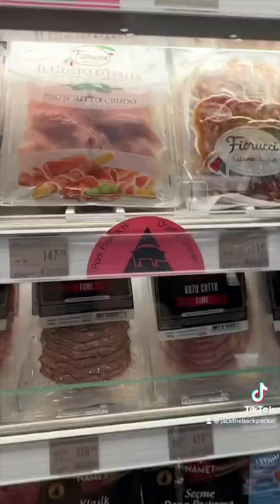Selling pork products in Turkey